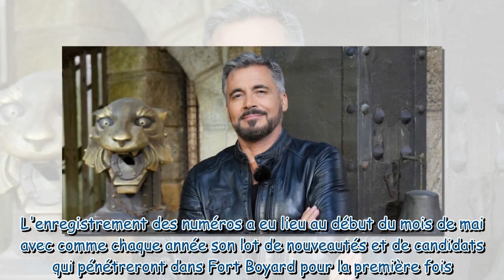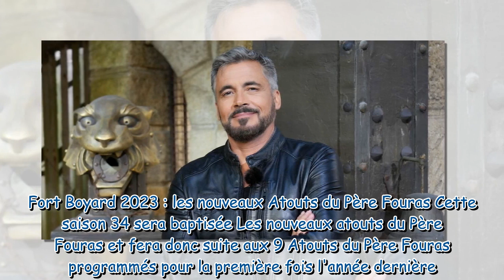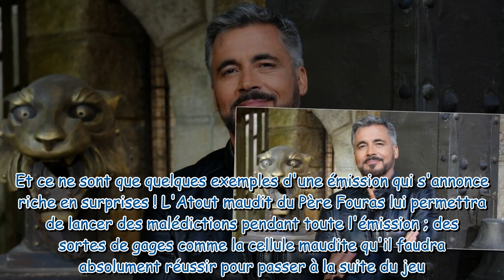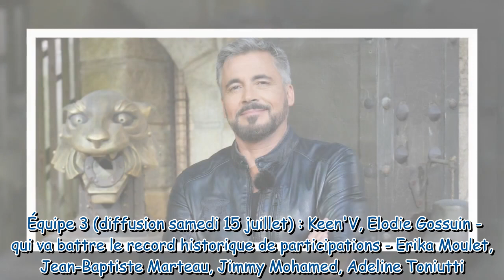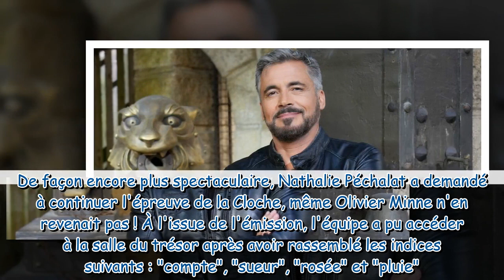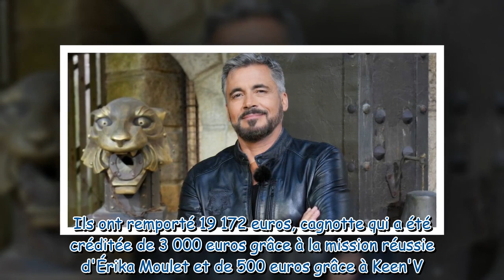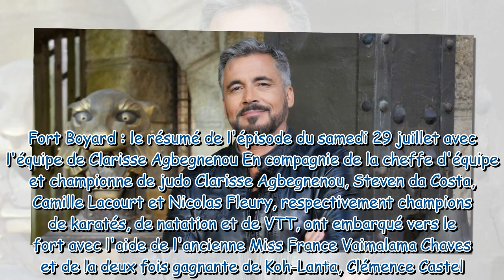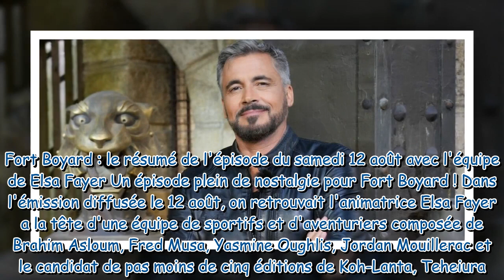Fort Boyard changement de diffusion, résumés, argent récolté Tout savoir sur la saison 2023 du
Fort Boyard : changement de diffusion, résumés, argent récolté... Tout savoir sur la saison 2023 du jeu d'Olivier Minne